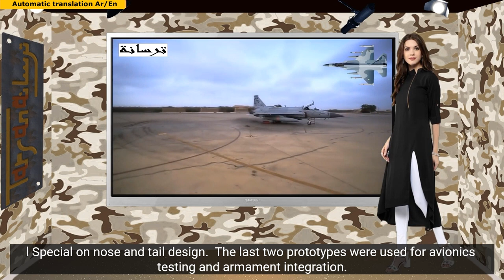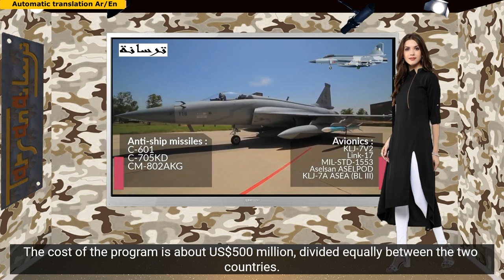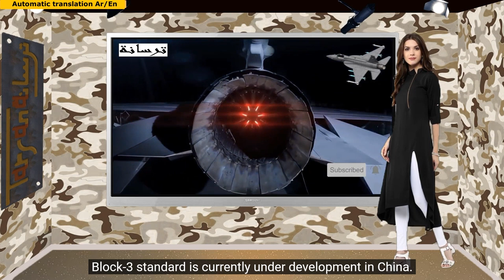Pakistani fighter jet GF 17 Thunder, expected success in the Middle East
We previously published on Tarsana.net in 2006 an article dealing with the joint fighter program between Islamabad and Beijing. After 16 years, this aircraft has become a realistic production after it entered service in several air forces. It has reached maturity now after continuous development
Thunder, or Thunderbolt, is a lightweight, single-engine multi-role fighter aircraft. Primarily designed to meet the needs of the Pakistan Air Force, it is inexpensive, modern, and multi-functional. Pakistan will replace its huge fleet of Chengdu J-7 and Mirage 3 and 5 aircraft. It can also be exported to other countries because of these features. They are considered cheaper than Western fighters. China and Pakistan signed a contract in 1999 for its design
Work was slow because it was difficult to get the necessary avionics and radar package from Europe. But the fuselage was designed without the necessary electronics in 2001. After that, the plane was fully designed and had its first flight in 2003.
The design was modified in 2006, and test flights began to take place in 2007. The first squadron of 14 aircraft was delivered to Pakistan on February 18, 2010.
The final design particularly influenced the design of the nose and tail. The latter two prototypes were used for avionics testing and armament integration. The first prototypes were handed over to the Pakistan Air Force in 2007 for evaluation. In the same year, the first official flight show of the fighter was held in Islamabad
The cost of the program is about 500 million US dollars, divided equally between the two countries
The GF-17 will cost about $15 million per plane, but it is estimated that Burma bought its jets for $35 million.
The PAF confirmed an order for 150 aircraft, with an option for a total of 250 aircraft
It announced the production of 16 fighters in 2015, to be increased to 20 in 2016.

The aircraft has been upgraded to the Block-2 standard which includes an in-flight refueling arm and a new set of avionics to expand the range of air-to-surface weapons on board. The handover takes place from December 2013 to June 2019, by which time the PAF had equipped five frontline squadrons.
The Block-3 standard is currently under development in China. This version should include a new Chinese engine, active antenna radar and infrared optical control system, helmet sight and a new electrical flight control system.

The Pakistani warplane has had some export success. Among the countries that acquired them in addition to the Pakistani Air Force, we will find, for example, Burma, from which it bought 16 aircraft, and 6 aircraft were delivered in 2018. As for Nigeria, it has received 3 of them so far, with a division of $ 16 million.
There are other countries that have shown interest in these planes, including Sri Lanka, Bolivia and Argentina. Serious discussions took place with Iraq and Egypt. According to the Chinese Sohu website, there are discussions about the possibility of Egypt buying this type of fighter, and establishing a local production and assembly line for it in Egypt on the production lines of the Kai-8 aircraft produced by Egypt, in order to save effort and reduce costs, as Egypt wants to obtain the new version of the fighter. (Block 3)
The Chinese website stated that if this deal is completed, it will undoubtedly be an opportunity to open a new market for this fighter in the Middle East
This Chinese fighter is distinguished by its low cost compared to the French Rafale fighters, as Egypt needs it to replace 100 obsolete fighters, as well as to train pilots in order not to consume the most powerful and expensive fighters in the Egyptian Air Force’s arsenal.
the design
the structure
The fuselage is mainly made of aluminum alloy. Although plans have been drawn up to reduce the weight of the aircraft by using composite materials, aluminum alloys and titanium have been used in some important parts of the fuselage. The hull life expectancy is 4,000 flight hours, or 25 years. The wings are fixed in the middle of the fuselage and are delta-shaped. It is equipped with a set of attachments that generate a vortex that has the ability to provide more thrust to lift the aircraft's wings during combat maneuvers
Avionics
The aircraft uses a software package written in more than a million lines of instructions. Written using the civilian C++ language, it allows a greater variety of applications to be used. The cockpit contains an electronic flight system and a system for displaying information in front of the pilot on the cockpit glass. It also contains communications systems, so it can become part of a military network to collect information and focus attacks on the target